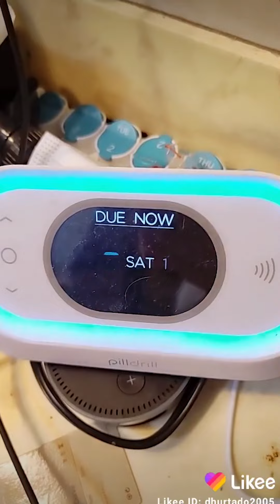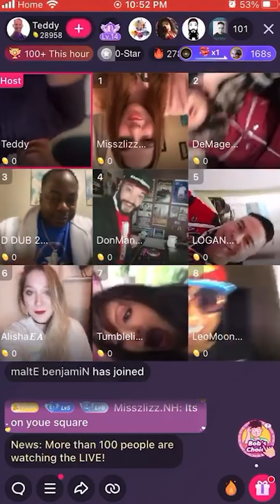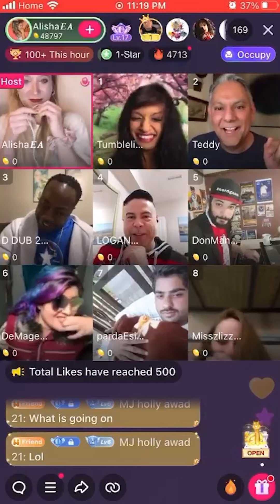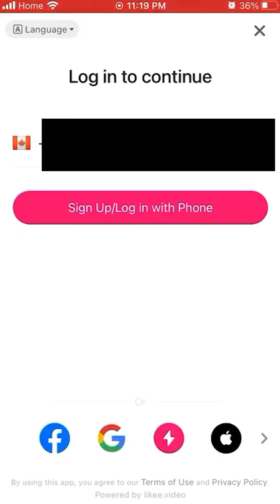Likee Multi (The Movie) Award Winner